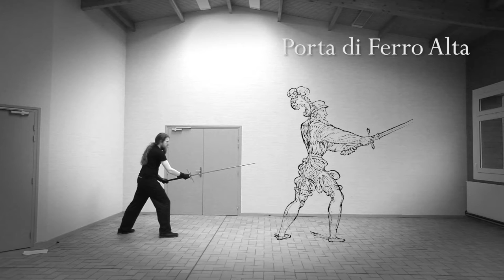Marozzo - Two handed sword - assault 1 - part 7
Démonstration de la septième partie du premier assaut à l'épée à deux mains de Marozzo.
Vous trouverez la traduction et mon analyse sur le blog :
This is my demonstration of the seventh part of the first assault of Achille Marozzo